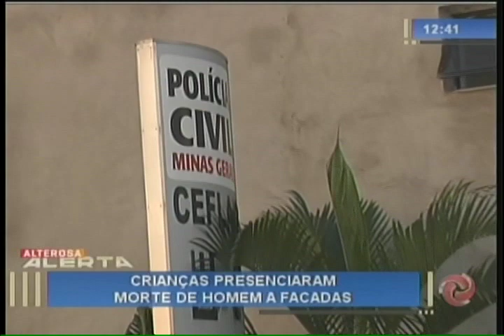Briga de casal termina com homem esfaqueado pela companheira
Um homem de 26 anos morreu após ser esfaqueado pela mulher. O crime aconteceu na frente de duas crianças. A mulher foi ouvida pela polícia e disse ter agido por legítima defesa e responderá em liberdade.